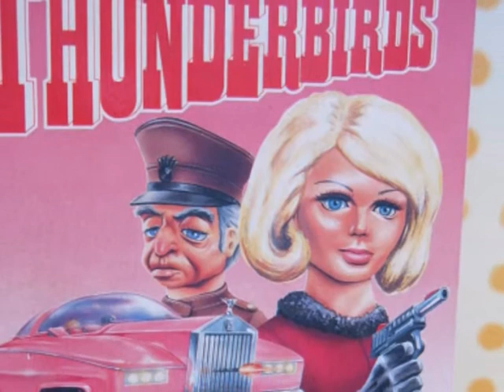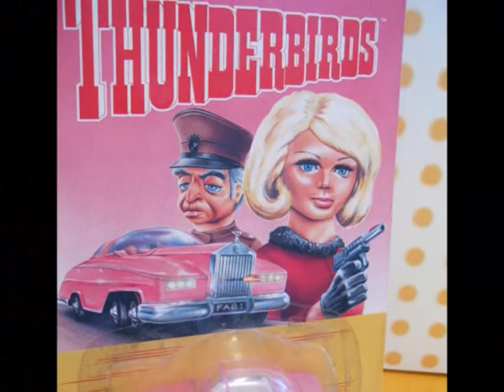Thunderbirds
Childrens Song